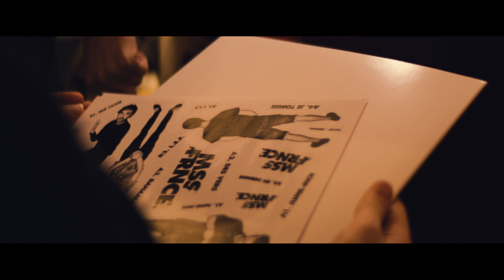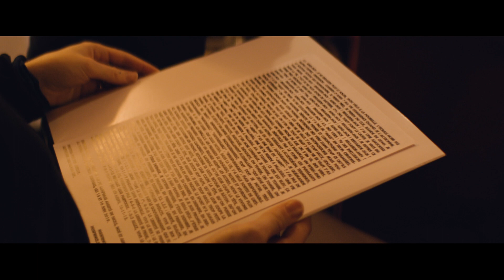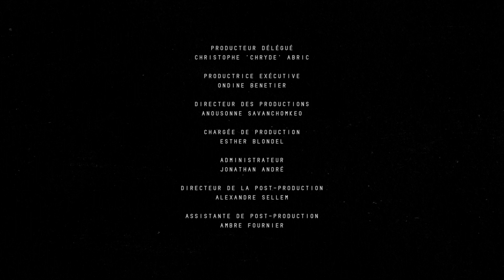MSS FRNCE - Les Eaux de Mars (Georges Moustaki) I Reprise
What remains of the punk spirit ? In 'Reprise', 10 artists from different music backgrounds cover a cult track from an opposite musical universe from their own. A challenging interpretation showing how close punk and pop culture are ! For this series we captured live performances and interviews recorded in studios ! If you liked the cover check out 'Reprise' on the streaming plateforms ;)

MSS FRNCE covering 'Les Eaux de Mars' by Georges Moustaki
Live at Studio Music Unit, Montreuil.
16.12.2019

Directed by Thibaut Charlut
Sound by Guillaume De La Villeon
Studio Music Unit'Sound engineer : Florent Bobet
Produced by Ondine Benetier